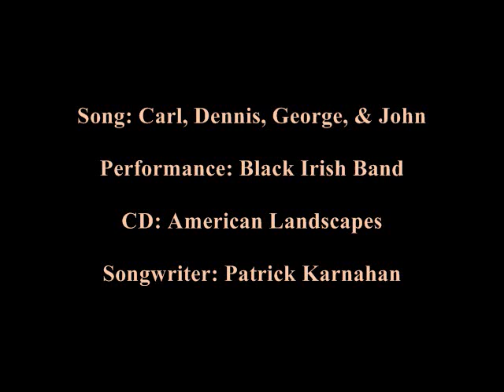Carl, Dennis, George, & John. (Beach Boys & Beatles)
I wrote this song five years ago for the American Landscapes album. The song came to me in the forest one day when I was alone. It was a cloudy day up in the mountains and the wind started to blow. I was thinking about how my favorite groups of all time, the Beatles  Beach Boys, would never be seen again live.  With the loss of two key members things could never be the same.

Even though I did not grow up in the 60s scene, both groups were so important to me as a songwriter. My only conection I have with the Beach Boys is that I first lived in Hawthorne California three blocks over from them.  My aunt also took care of Dennis & Carl's mom once when she was sick.

Sometimes I do not understand why I write what I do.  This song with the words just came to me one day for no reason.  On the recording Steve took the first lead, then Rick, and I took the last verse. I at least got to play my harmonica at last.

Looking back now to the year of 2004, our band also lost two key members.  Ken Darby died the day before the Cd American Landscapes was to mastered. Three days after his death I remember being in the studio and listening to this track and how it all felt more personal.  It was hard to listen to this song for me with the loss of Ken.  You might notice that Steve's voice was a little weak on the lead track. He had major vocal cord work surgery just two months before the recording.  When I heard his vocal it sounded so sad to me that I left it as it was. Fellow band  member Lloyd Jones Jr. died six months earlier.  We miss both of them so much and their music as we also miss Carl, Dennis, George, & John.

The song can be found on the Black Irish band CD, "American Landscape" or in download form on CD under the titled- "American Legends", on CD Baby.